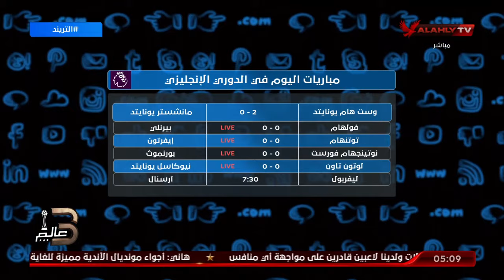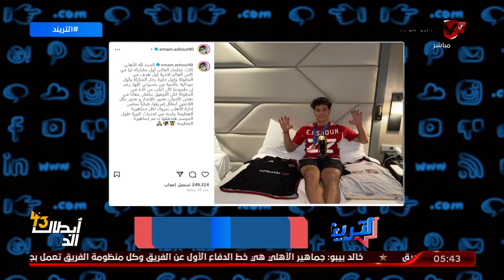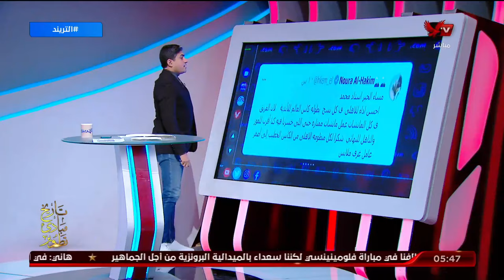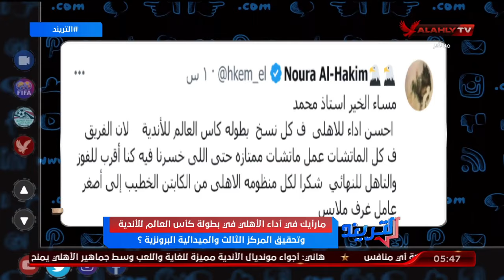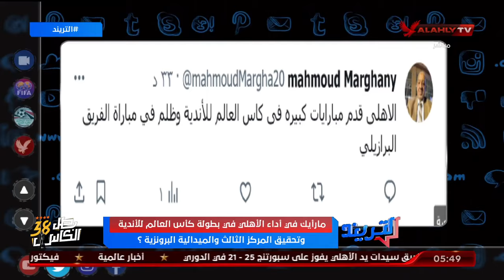الحلقـة الـكاملة التريند مع محمد سعيد | بتاريخ 23-12-2023